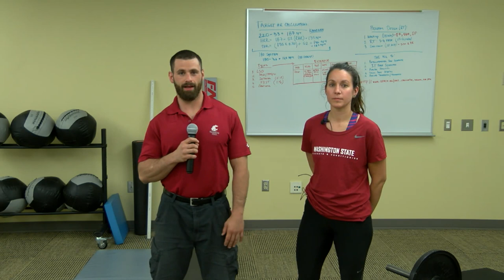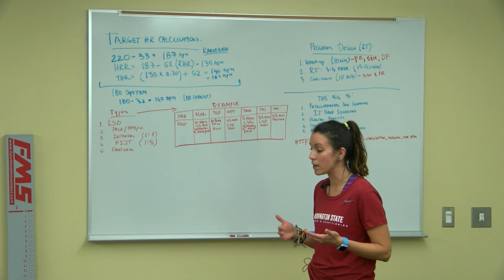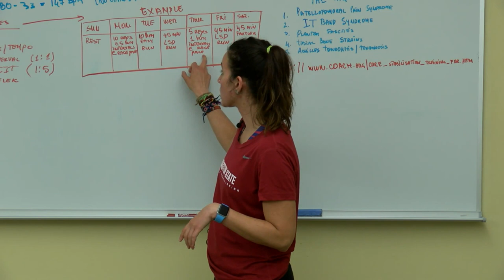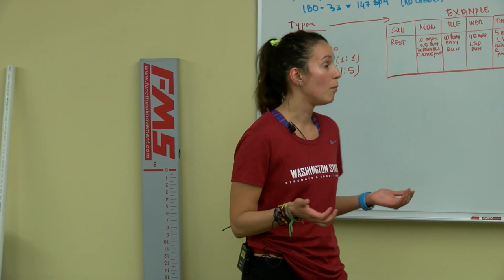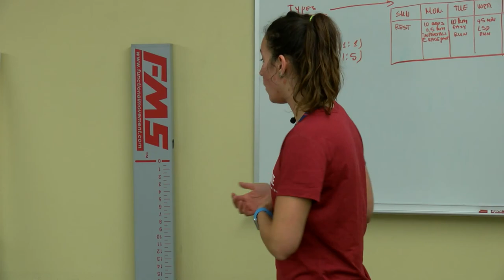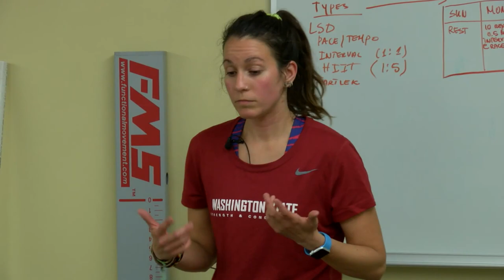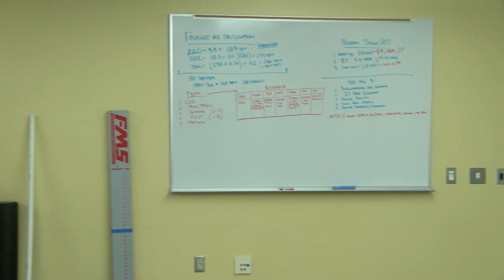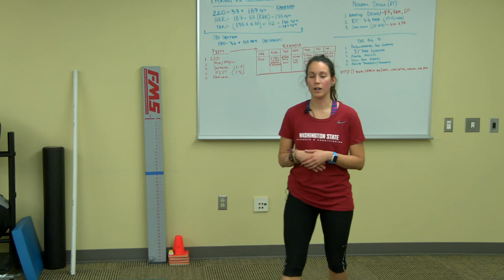Training for a 5K, 10K, and Beyond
Set a goal this summer and train to complete a 5K road race with expert advice from Dr. Dina Mijacevic, WSU professor in Kinesiology and former Division 1 track and field athlete.  During this live, online event, Dr. Mijacevic will share information on creating a training schedule, race preparation, how to avoid common running injuries, and aerobic endurance programs.  The information Dr. Mijacevic will provide can help you set the foundation for your first race or help you prepare to go further.